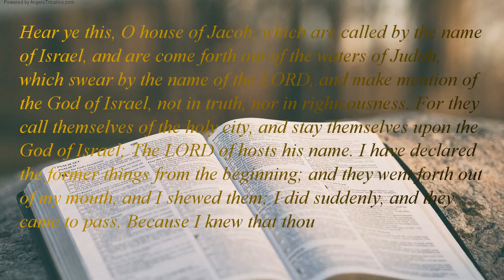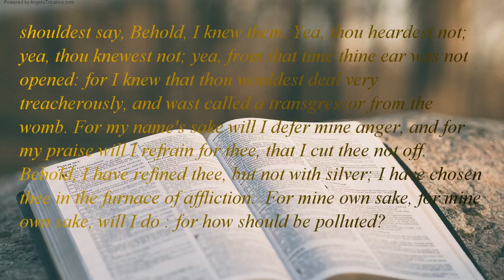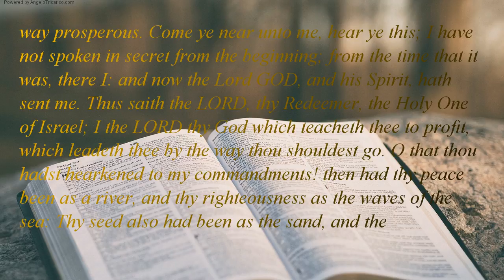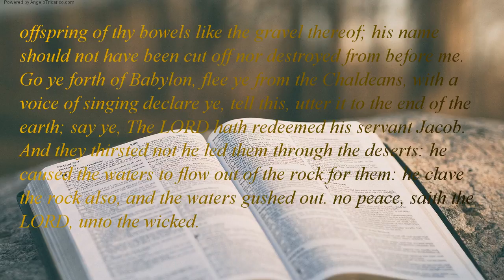The Holy Bible | book 23 - Isaiah - Chapter 48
Hear ye this, O house of Jacob, which are called by the name of Israel, and are come forth out of the waters of Judah, which swear by the name of the LORD, and make mention of the God of Israel, not in truth, nor in righteousness. For they call themselves of the holy city, and stay themselves upon the God of Israel; The LORD of hosts his name. I have declared the former things from the beginning; and they went forth out of my mouth, and I shewed them; I did suddenly, and they came to pass. Because I knew that thou obstinate, and thy neck an iron sinew, and thy brow brass;  I have even from the beginning declared to thee; before it came to pass I shewed thee: lest thou shouldest say, Mine idol hath done them, and my graven image, and my molten image, hath commanded them. Thou hast heard, see all this; and will not ye declare ? I have shewed thee new things from this time, even hidden things, and thou didst not know them. They are created now, and not from the beginning; even before the day when thou heardest them not; lest thou shouldest say, Behold, I knew them. Yea, thou heardest not; yea, thou knewest not; yea, from that time thine ear was not opened: for I knew that thou wouldest deal very treacherously, and wast called a transgressor from the womb. For my name's sake will I defer mine anger, and for my praise will I refrain for thee, that I cut thee not off. Behold, I have refined thee, but not with silver; I have chosen thee in the furnace of affliction.  For mine own sake, for mine own sake, will I do : for how should be polluted? and I will not give my glory unto another. Hearken unto me, O Jacob and Israel, my called; I he; I the first, I also the last. Mine hand also hath laid the foundation of the earth, and my right hand hath spanned the heavens: I call unto them, they stand up together.  All ye, assemble yourselves, and hear; which among them hath declared these ? The LORD hath loved him: he will do his pleasure on Babylon, and his arm the Chaldeans. I, I, have spoken; yea, I have called him: I have brought him, and he shall make his way prosperous. Come ye near unto me, hear ye this; I have not spoken in secret from the beginning; from the time that it was, there I: and now the Lord GOD, and his Spirit, hath sent me. Thus saith the LORD, thy Redeemer, the Holy One of Israel; I the LORD thy God which teacheth thee to profit, which leadeth thee by the way thou shouldest go. O that thou hadst hearkened to my commandments! then had thy peace been as a river, and thy righteousness as the waves of the sea: Thy seed also had been as the sand, and the offspring of thy bowels like the gravel thereof; his name should not have been cut off nor destroyed from before me. Go ye forth of Babylon, flee ye from the Chaldeans, with a voice of singing declare ye, tell this, utter it to the end of the earth; say ye, The LORD hath redeemed his servant Jacob. And they thirsted not he led them through the deserts: he caused the waters to flow out of the rock for them: he clave the rock also, and the waters gushed out. no peace, saith the LORD, unto the wicked.